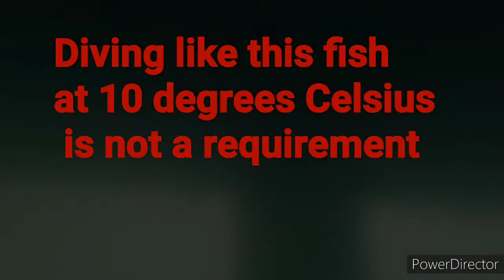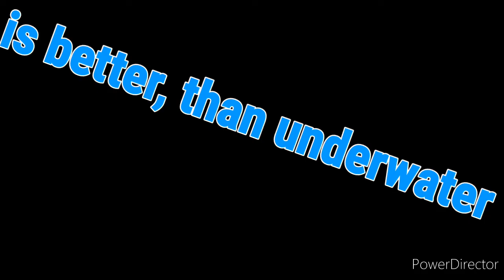Fin repair, Macgregor 19 Tori (Oprava plutvy plachetnice)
Macgregor 19, fin repair - cable replacement
oprava plutvy - výmena lanka